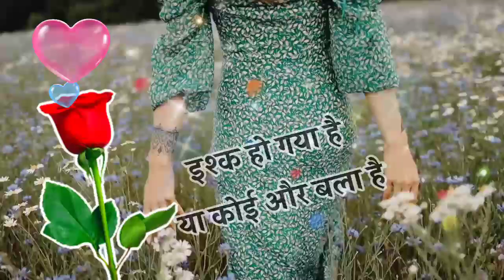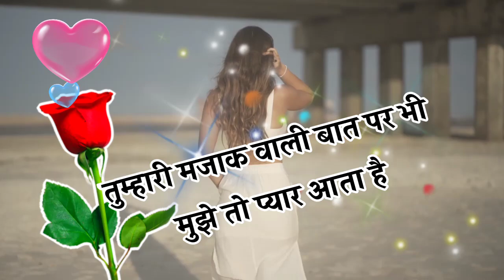New Love Shayari In Hindi 🥰// प्यार मोहब्बत हिंदी शायरी 🌹// Love Shayari 2022